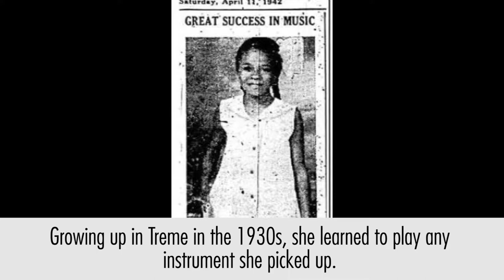Tricentennial Music Moment: Miss Yvonne Busch